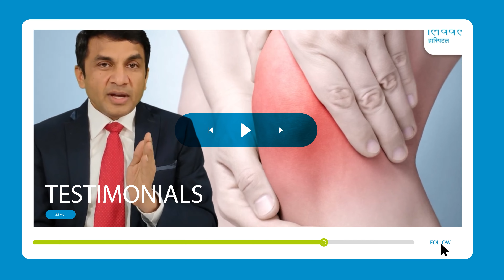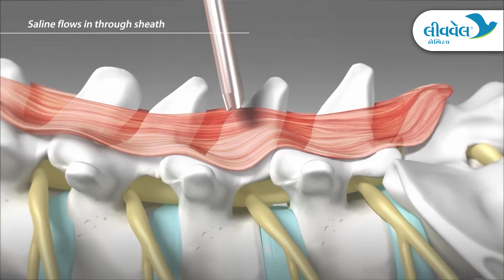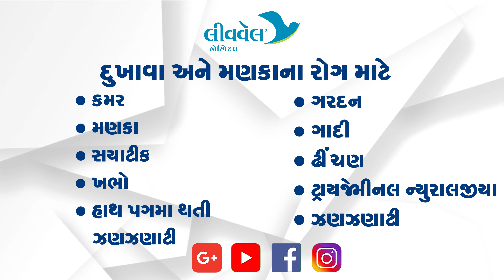Best Hospital for Spine Surgery in Gujarat, Spine Endoscopy at Livewell Hospital, Ahmedabad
સુરેશભાઈ પરમાર
ગોમતીપુર, અમદાવાદ
Sureshbhai Parmar
Gomtipur, Ahmedabad

Spine Endoscopy is latest treatment for Sciatica. At Livewell Hospital we are doing so many patients with the Spine Endoscopy. Best result with small scar, we have treated patient with Slip Disc suffering from last few years, few months. With Spine Endoscopic treatment got relief within short time and here story of patient’s words. Spine Endoscopy is a minimally invasive spine treatment where which minimum cut because remover part of lumbar disc which is pressing over the nerve’s roots.

For Appointment :
Address : 5th Floor Rudra Arcade B, Helmat Circle, Memnagar, Ahmadabad 380 052, Gujarat, INDIA.

we are treating sciatica patients with an Epidural Injection. The very simple procedure gives good results. Depends up in the MRI Finding and symptoms of the patient we can treat sciatica in a different way Like Epidural injection Spine endoscopy Spine surgery A slipped disc in the lumbar region of the spine (the lower back) can press on the sciatic nerve and cause pain that often radiates down one leg and into the foot. • In lumbar epidural injection, the medication is injected into what is known as the epidural space (“epidural injection”). The epidural space surrounds the spinal cord and the spinal fluid in the spinal canal. This is also where the nerve roots are located. During this treatment, the spine is monitored using computer tomography or x-rays to make sure that the injection is placed at exactly the right spot.

Know more: -